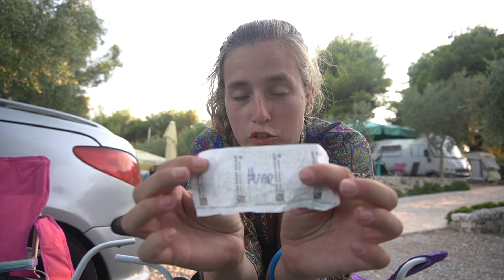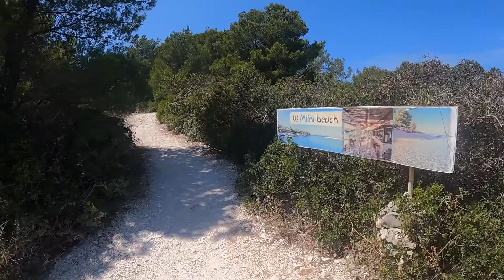Ik bepaalde random welk EILAND in Kroatië ik ging bezoeken!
Aangezien het random bepalen van mijn locatie mij erg goed beviel heb ik dat ook weer toegepast in deze video! Ik wilde graag een eiland bezoeken vanaf Split en ik ben op Hvar terecht gekomen. Ik neem jullie mee rond dit eiland!